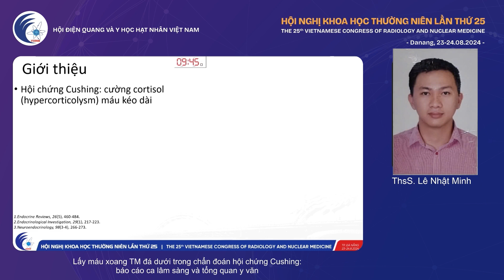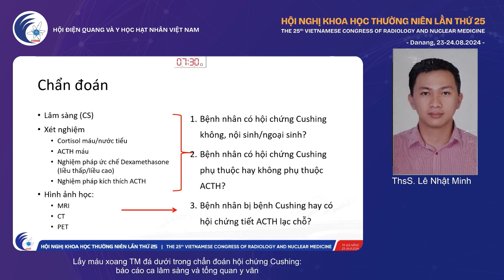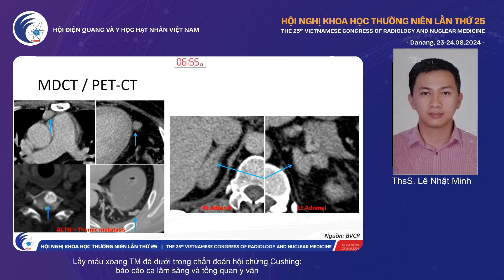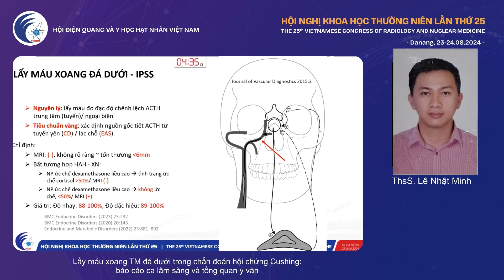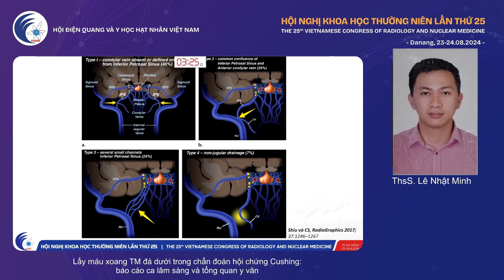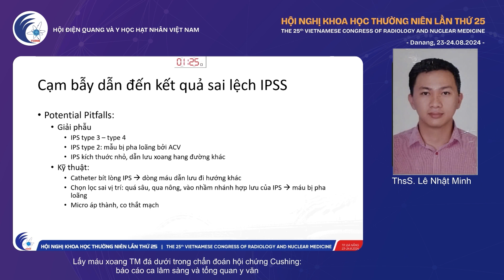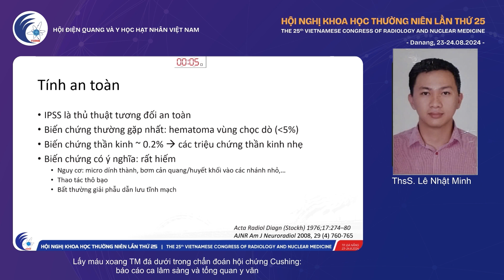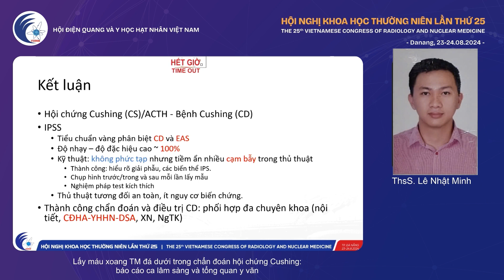[VSRNM 2024] Điện quang can thiệp thần kinh - Ths LE NHAT MINH